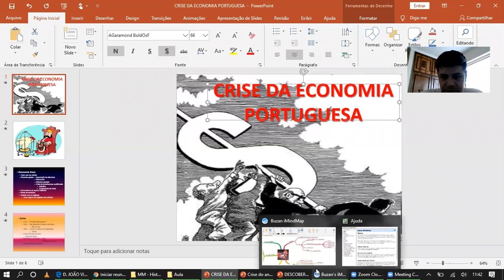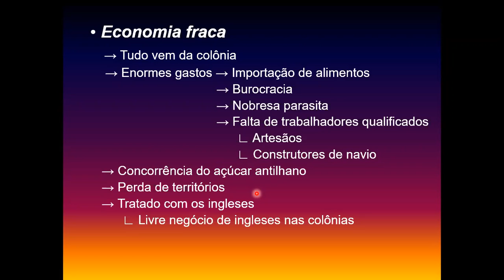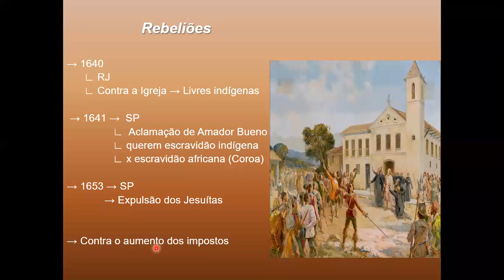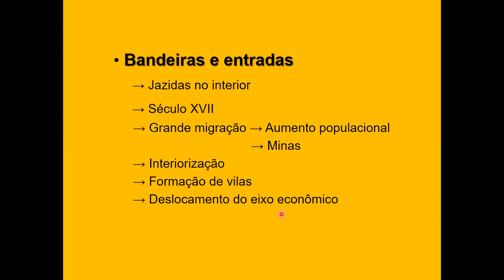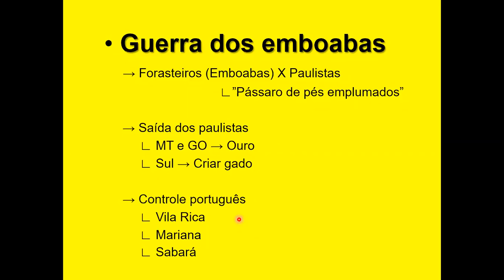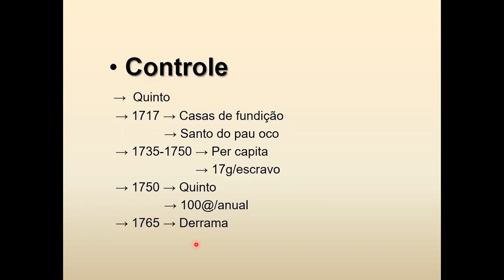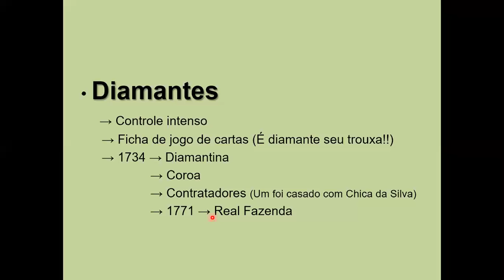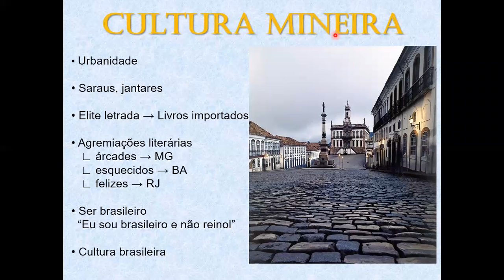História Tema: Mineração parte 1 Aula 5 Êxito